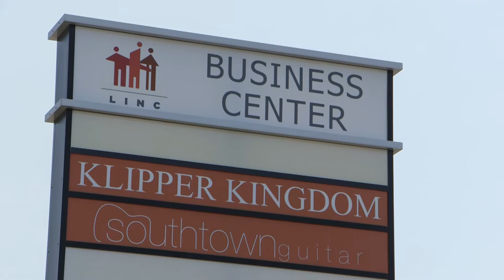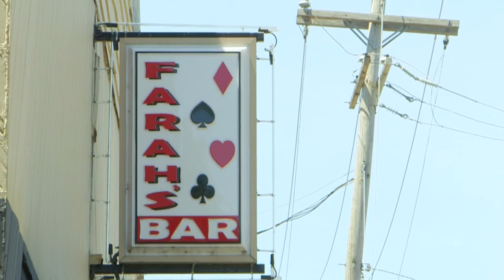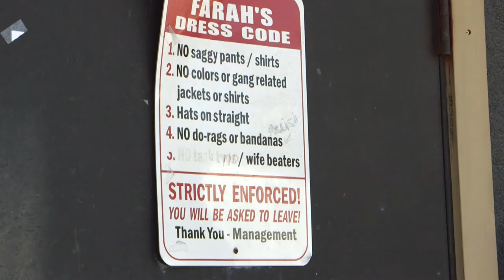"Race Together" - Fable The Poet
"Race Together" a poem about Gentrification in Grand Rapids, Mi.
Written for: Partners For A Racism Free Community

A WGVU Documentary about Gentrification in Grand Rapids, Mi.

Marcel "Fable" Price
A.K.A. Fable The Poet
Author of "Adrift in a Sea of M&M's"
(Autonomous Press/NuroQueer Press)

...Is a Bi-racial North American writer, teacher, community activist, performer, motivational speaker, and is the second place winner of: "The 2016 Missouri Review Audio Poetry Contest.

Fable The Poet is a Nationally Touring Artist highly noted for his work with the youth; spreading Mental Health Awareness using his own stories to consume the audience, and spread a much needed message: "At times, we all feel fragile. We are all paper boats entertaining the waves of life."

He is an official partner of Mental Health America, and has sat on panels across the country discussing the importance of discussing Mental Health awareness with our youth.
He is known across the nation for crowd-interactive features that leave those attending enlightened and empowered.

Acoustic, through written word, with musical backing, or even with a live band you will be taken on an emotional rollercoaster unlike any other you have ever experienced.

Buckle up, prepare to make a new friend, and enjoy the ride.

[Race Together]

They Expect us to Race Together.

Weather the storm.

But you cannot do chin ups with bootstraps when Polo's and Timberlands (Timbs) are the norm.

They expect US to change what's wrong,
Times have changed, so change the song.

"Get up, stand up, stand up for your rights!"

We deserve a community, (unity)
Say it!

In Egypt,
Black was Wealthy.
In Grand Rapids,
Wealthy was Black.

How quick the images portrayed change
When the directors are "colorblind" to the "What happ's"

Only see the "RIF RAF"

A Fitted, to a Snap Back.

A Sammy's Pitta, and a Fresh Taper Fade
Vs.
The grave of more minority owned  business
But at least the tomb stone is clean,
right?

Let's chisel "Organic Market" in it.
Label it a community staple.
Call it
"Much needed community development"!

Smile to the neighbors as we cut the ribbon.
Let's at least wave them farewell shall we?
Bid them a due, when their rent is.

Maybe I'm being petty.
Childish.
Let's be childish, as our youth doesn't get to be.

Black business will be the Trading Cards nobody wants,
“Little Cesar’s For a Sandman's?
Black Jack no Trade Back.
Finders keepers losers weepers...”

But PLEASE,
not so loud that you disturb the community...

A week ago saw someone say that Minority Business Incentives were racist.
Excuse me.
"Reverse Racism".

Racism Reversed as in us doing what you created?
I call it evening the odds.

Odd enough,
It isn't even.

Even when it appears to be.

I said:

Odd enough it isn't even

Weather the storm.

I asked a 16 year old black boy last year
"What can we do to fix racism in our community, how can you fix the way people perceive you?"

His response
"Nothing, its useless."

Last week,
I smoked a cigarette outside of Mulligans Pub.

I laughed at how expensive a pack was as a peered down the street at the new apartments I can't afford,
Next to the street I used to live on,
A corner away from where I used to get my hair cut.

That boys response in class,
Is the same response I'm guessing his parents would give me.

Give me something to show them...
To prove them wrong.

Please.

I would keep showing them myself,
But I know that I am apart of a system that wants me to fail...

Yesterday I went to Farrah's Bar.
The owner, greeted me with a smile.

The door patted me on the back with a sign that said "Hats on straight, no Du-rags, No sagging pants, no bandanas"

That boy who said "Nothing" isn't welcome there.
The sign says so.

2 years ago,
I was told by a bouncer at The B.O.B that I "didn't meet the dress code"...
I was outside smoking, during an event that I threw that tripled their bar sales...

Maybe,
I should stop going outside to smoke right?

I keep being given reasons to quit,

Being around areas that don't want us.

As patrons.
Or
Apart of THEIR community.

But that's why I have to stay.

That,
Is why I HAVE to be here.

Why WE have to be here,
So WE can BE the change.

-Fable The Poet
2015